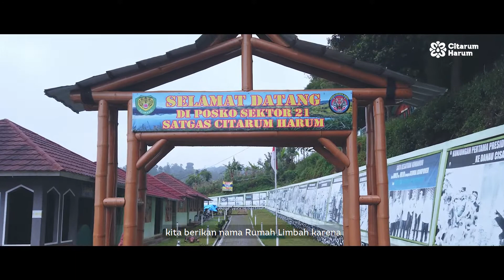Rumah Limbah - Sektor 21 Satgas Citarum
Sudah sejak puluhan tahun yang lalu limbah industri menjadi penyebab utama tercemarnya Sungai Citarum. Salah satu tugas Satuan Tugas Citarum adalah melakukan pengawasan terhadap pengelolaan sampah dan limbah di Sungai Citarum serta anak sungainya.

Dansektor 21 Satgas Citarum Harum, Kolonel Artileri Medan (Arm) Nursamsudin, memiliki ide cemerlang untuk memanfaatkan limbah industri sebagai bahan baku pembangunan posko yang diberi nama “Rumah Limbah Cak Nur” di Sektor 21 Satgas Citarum, Kampung Cimenteng, Kelurahan Cipageran, Kecamatan Cimahi Utara, Kota Cimahi.

“Limbah itu harus diperlakukan sedemikian rupa agar tidak mencemari lingkungan. Yang cair tidak mencemari air sungai, limbah padat B3 misalnya (bahan berbahaya dan beracun) tidak sembarangan dibuang. Yang mengeluarkan limbah kan pabrik atau industri, saya pun sempat melakukan beberapa kali kunjungan ke pabrik ternyata banyak yang bisa kita manfaatkan,” ujar Nursamsudin yang ditemui di Sektor 21, Kota Cimahi, Rabu (13/10/2021).

Sektor 21 pun mengaplikasikan pemanfaatan limbah di Sektor 21 terlebih dahulu. Sebagai wujud nyata pemanfaatan limbah di Sektor 21 kata Nurmsamsudin, pembangunan Rumah Limbah Sektor 21 menggunakan limbah batu bara yang dijadikan bata dengan cara di-press. Kemudian kayu-kayu yang digunakan dalam pembangunan adalah kayu bekas dari pabrik yang diketam kembali.

Di bagian atapnya, lanjut dia, menggunakan kayu bekas yang masih tertancap paku. Selain itu, di dalam Rumah Limbah tersebut terdapat benda hasil daur ulang. Di antaranya adalah kursi yang terbuat dari gulungan benang yang dicat dan ditempa dan meja yang terbuat dari bekas gulungan kabel yang dicat.

“Nilai ekonominya mungkin rendah ya, tapi kita buat rumah jadi, alhamdulillah lah layak huni,” tuturnya.

Diakui Nursamsudin untuk mewujudkan Rumah Limbah tersebut disokong oleh tenaga 24 orang termasuk dirinya yang turun langsung dibantu dengan anggotanya. Dalam waktu kurang lebih satu bulan Rumah Limbah tersebut tuntas dan digunakan secara utuh pada 21 Mei 2021 lalu.

Terkait penamaan bangunan yang berasal dari limbah tersebut, dia menjelaskan, pemberian nama Rumah Limbah dikarenakan sebagian besar bahan pembangunan posko tersebut berasal dari limbah.

“Saya namakan rumah ini Rumah Limbah karena sebagian besar bahannya menggunakan limbah. Ada limbah batu bara, kemudian kalo kayu bukan limbah ya, bekas,” ucapnya.

Ia menambahkan, sengaja posko ini diberi nama yang sedikit berbeda karena nama posko dan sektor itu terlalu biasa. Dengan ditulis “Rumah Limbah” orang akan berhenti sejenak karena penasaran. Kemudian diharapkan dapat menggerakan masyarakat untuk sama-sama menjaga kebersihan lingkungan dan juga memanfaatkan limbah agar tidak dibuang ke sungai.

“Satgas ini kan tidak selamanya, hanya sampai 2025. Setidaknya kalaupun nanti sudah dipegang lagi oleh Pemkot ada peninggalan,” ujar Nursamsudin.(mgg)

Dikelola oleh Pokja Pengelola Data, Informasi, dan Hubungan Masyarakat Satgas Citarum Harum (Diskominfo Jabar)